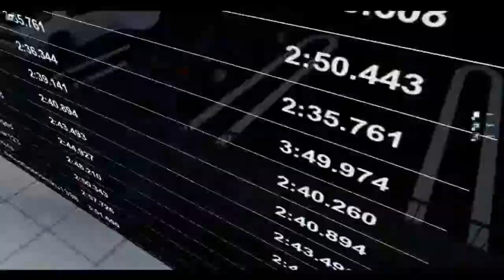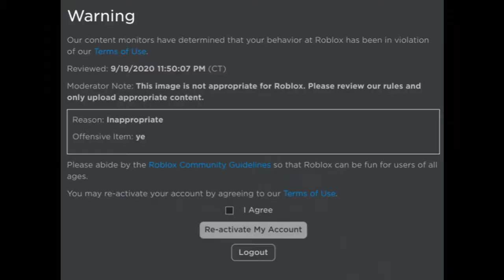MK2 SUPRA TOYOTA Build in Midnight Racing: Tokyo (ROBLOX)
This is my TOYOOOOOOTTTTTTAAAAAA MK2 SUPRA AAAAAA Build in roblox midnight racing
next will be s13!
Hoped u liked it! :D
 For Begginers:
-To start your engine press &quot;J&quot;.

-Press &quot;F&quot; to open a menu. and &quot;F&quot; to close it (hold or not) (There you can spawn your car, look at your stats etc)

SONG:
GROWN (feat. EssJae Love)
Nyzzy Nyce - This Right Here (Official Music Video)

photoshop CS6 firefox chrome internet explorer sony vegas microsfoft excel windows media player windows encoder windows movie maker firefox thunderbird ipod ipad ipad 2 iphone 4 iphone 5 iphone 5s mp3 wav mp4 wmv Car r34 r33 r32